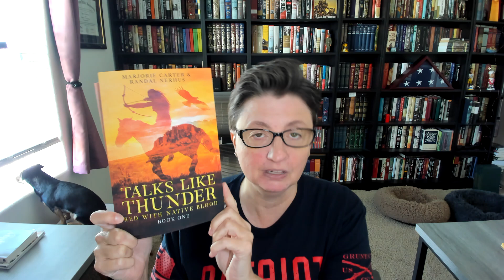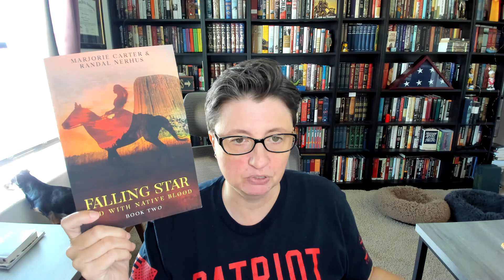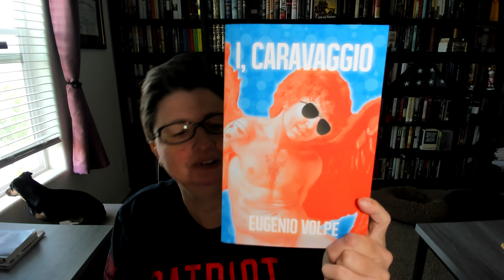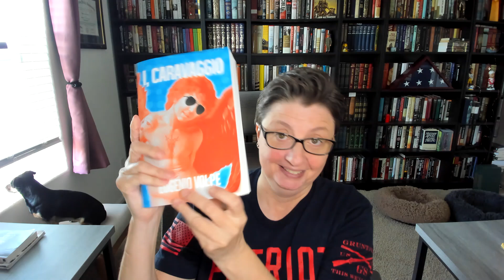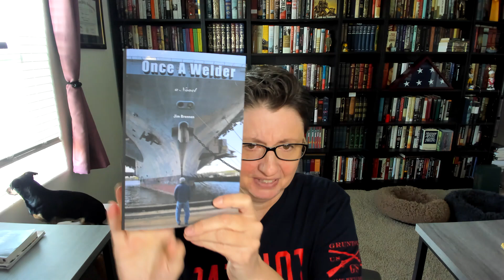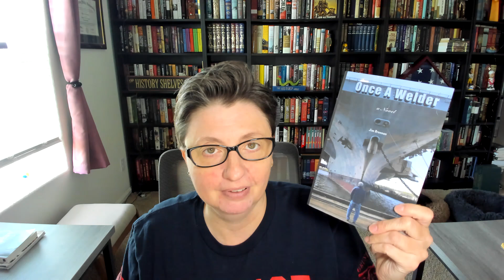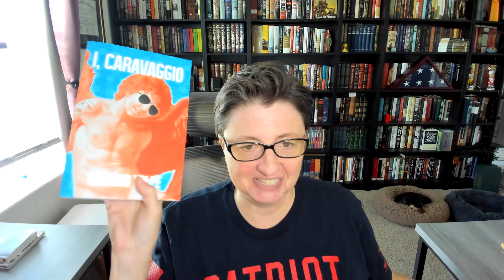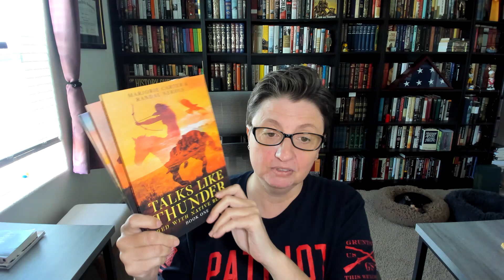Indie Author Spotlight: New Arrivals!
Follow me at:
X/Twitter: @bpegged